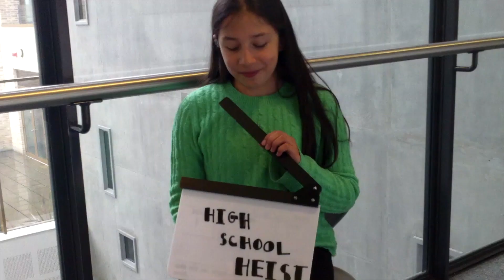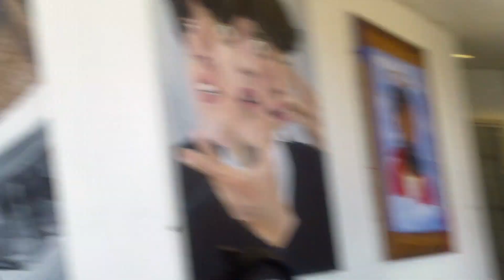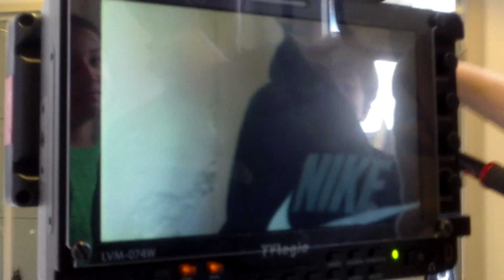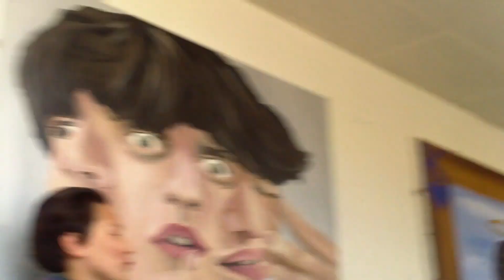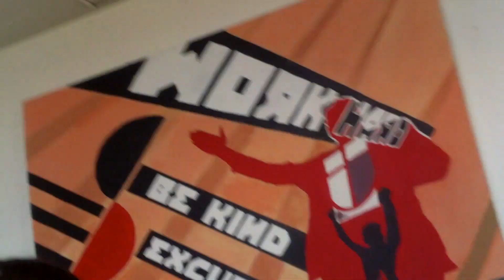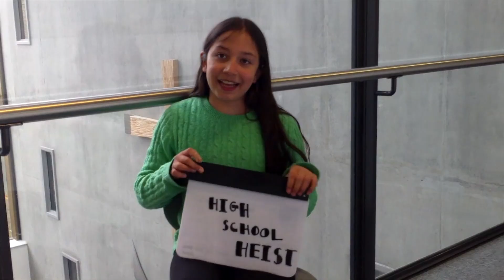4DayFilmSchool - High School Heist BTS (Ages 10-13) 2023